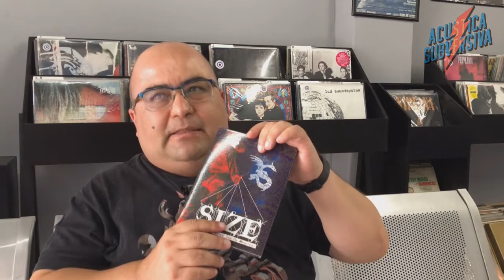"Nadie puede vivir con un monstruo" en palabras de su director Mario Mendoza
"Nadie puede vivir con un monstruo" en palabras de su director @lokomendozaque en esta plática con Marcial Villuendas nos cuenta como surgió está idea del documental, porqué realizarlo, hasta el como fue convivir con una leyenda como Illy Bleedyng.

Si te gusto esta charla se agradece darle manita arriba y dejar tus comentarios.